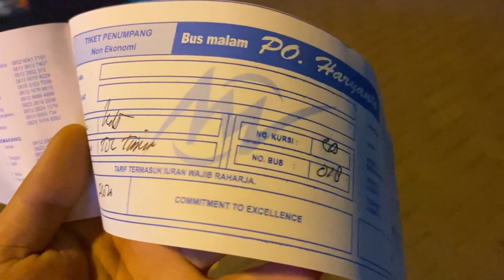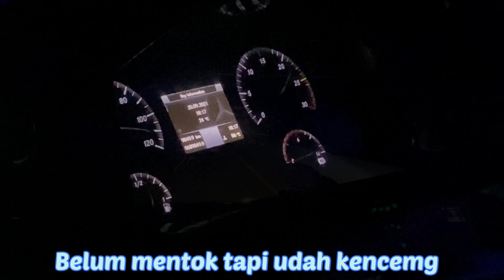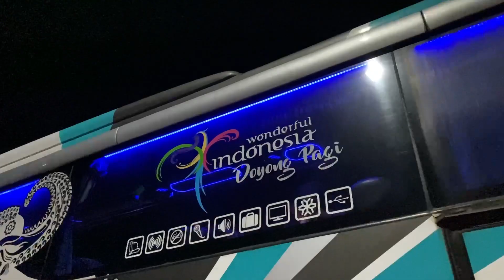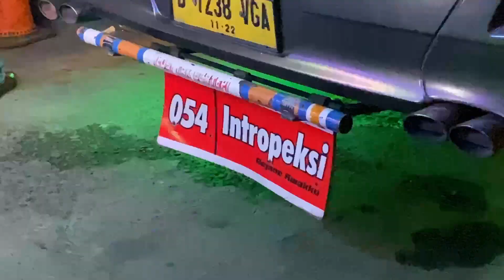BANTER SAMPAI TROUBLE ❗️EFEK TROUBLE JADI KONVOI😱🔥❗️PESEN UNIT DADAKAN MALAH SPESIAL😍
Po haryanto hm 026
Kudus - jakarta
Harga tiket 210.000 (masih normal)
Body jetbus 3 hdd
Chasis Mercedes benz 1526 air suspension

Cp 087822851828